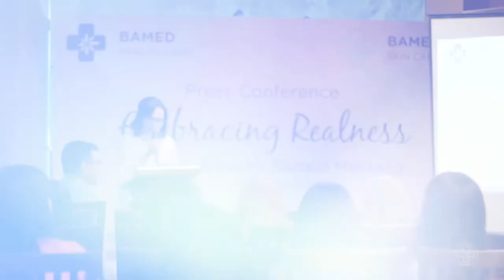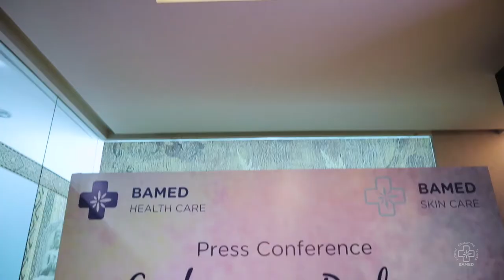Bamed Skin Care X Monica Hapsari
Bamed Healthcare celebrates The Seventh Years of Caring by expressing the art. An illustrator & visual artist, Monica Hapsari is invited to Bamed Skin Care Clinic at Menteng Central to elaborate the real beauty of women to some emerging artworks.

BMS PRO is a creative media specialist, subsidiary of Bintang Group

© BMS PRO & Bamed Health Care. 2017.